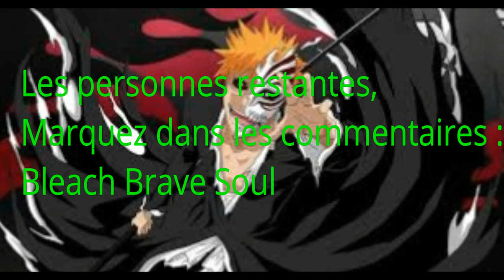BLEACH BRAVE SOULS: COMMENT AVOIR DES ORBES SPIRITUELLES RAPIDEMENT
Après une longue absence je reviens avec cette courte vidéo, mais...